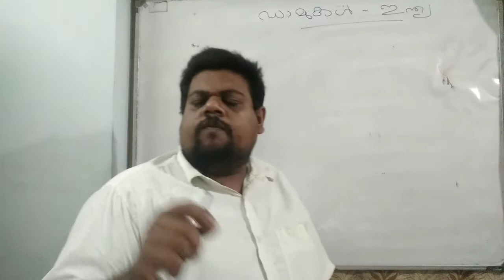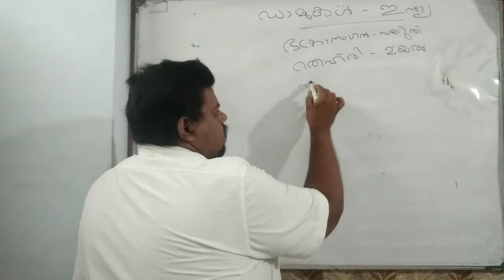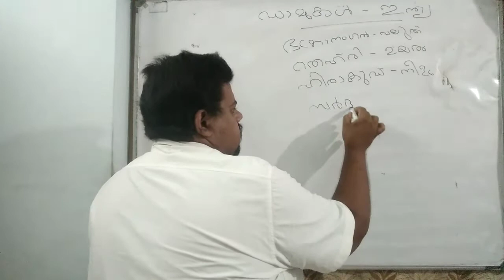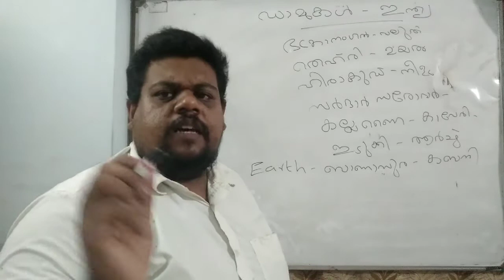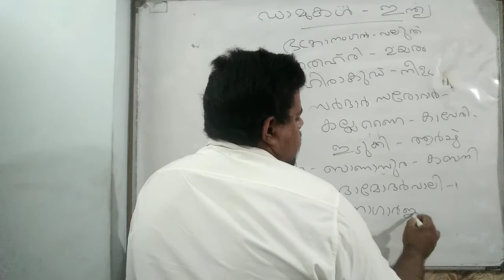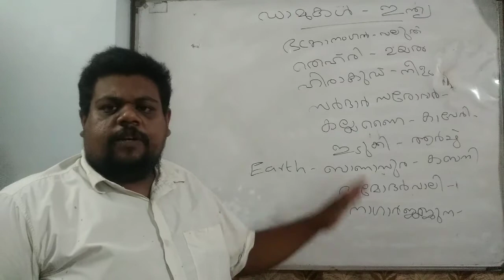Dams In India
ഇന്ത്യയിലെ അണക്കെട്ടുകൾ